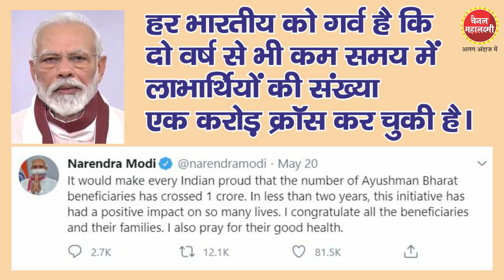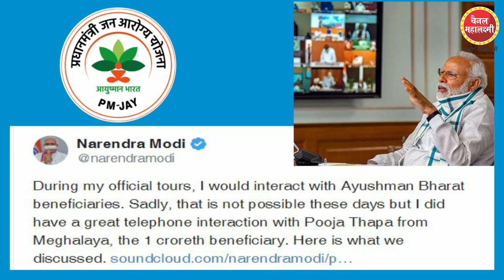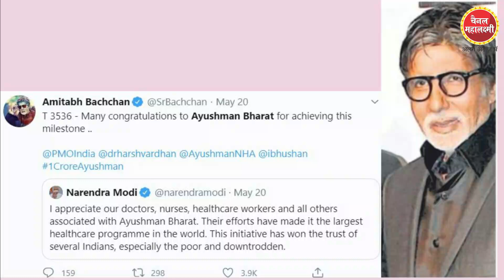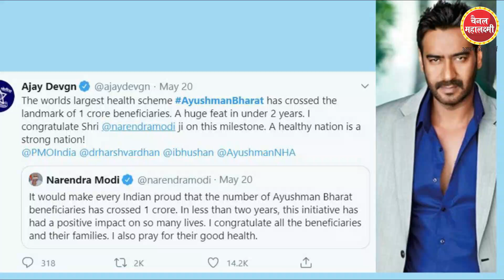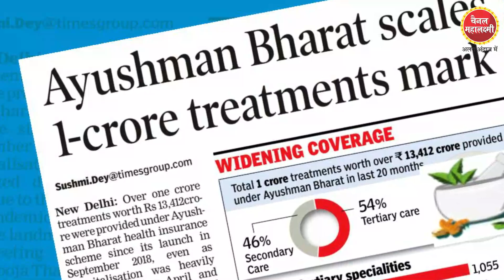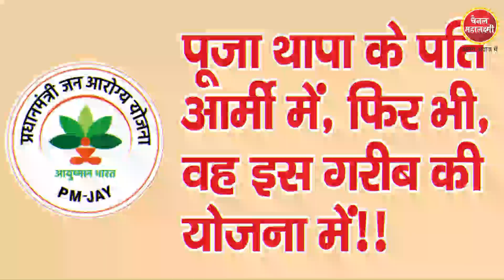आयुष्मान भारत योजना में PM मोदी के दावे में कितनी सच्चाई? झूठ बोले कौवा काटे-1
PM Mr. Marendra Modi claimed on 20th May 2020 at 8.30 am through his tweet that he had just talked with one croreth beneficiary of Ayushman Bharat Yojna, Is it true that this target is reached or not. Are we going through the period where statistical data is exaggerated, but why, is to answer from your ends...